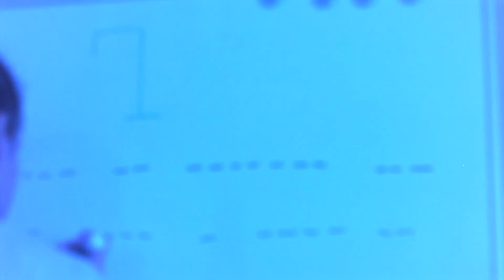the girls footage